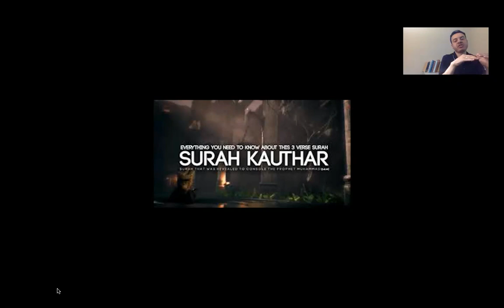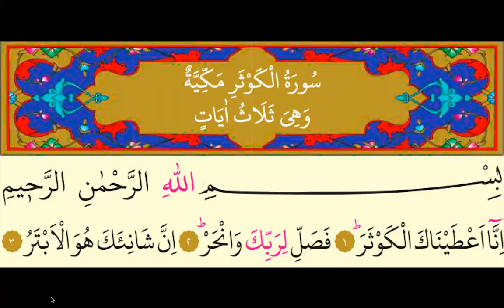Tafseer for Kids/ Surah al- Kauthar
Tafseer for Students